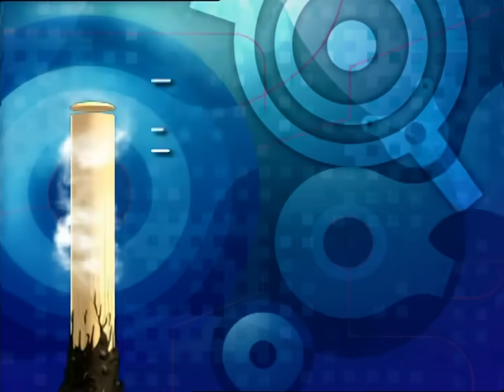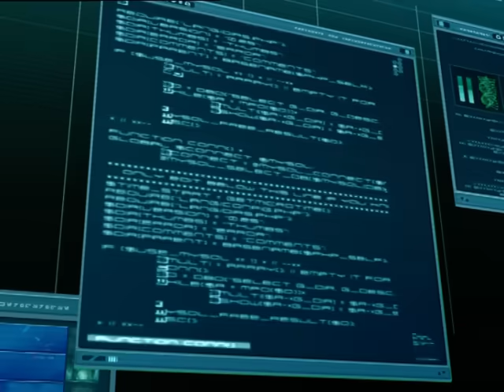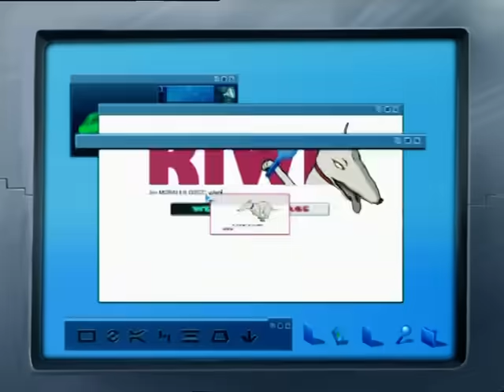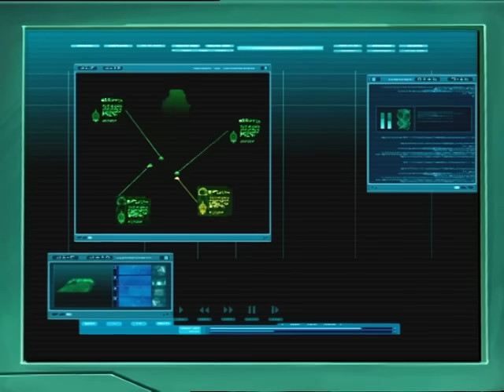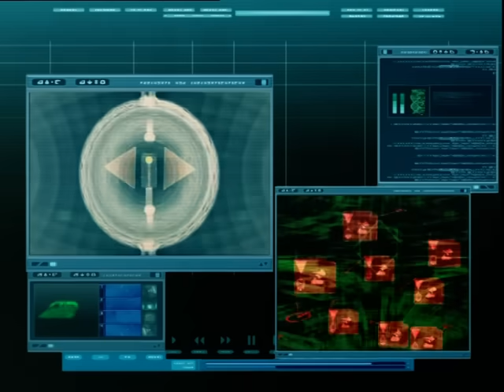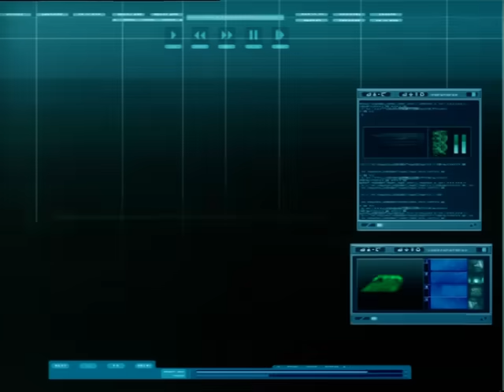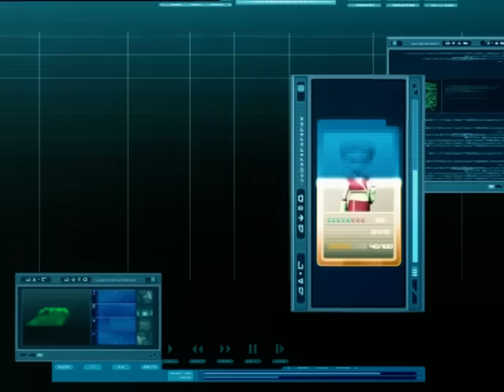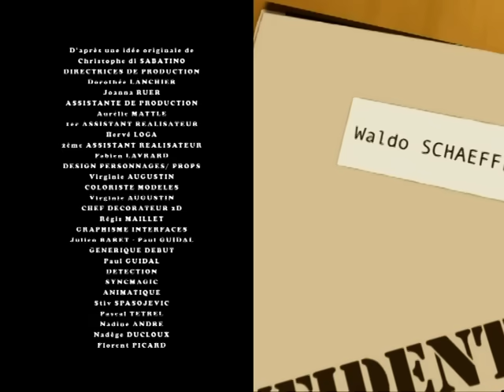CODE LYOKO - EP53 - Droit au coeur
C’est la rentrée. Au retour des vacances, qui ont été plutôt calmes, les héros sont de nouveau confrontés à Xana dont ils entrevoient les nouveaux enjeux : faire disparaître Lyokô en détruisant une sphère située dans une salle jusqu’alors inconnue du 5ème territoire : le cœur même du monde virtuel